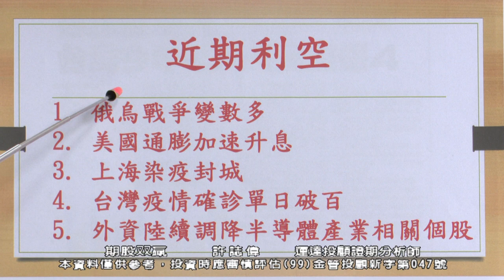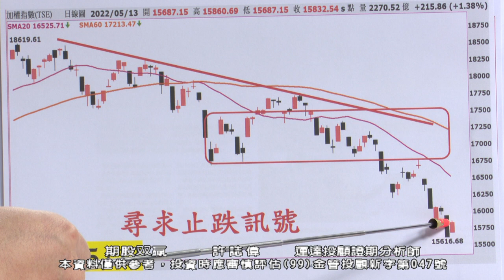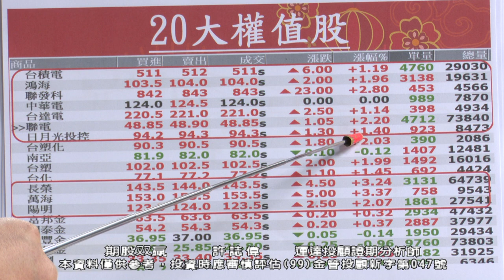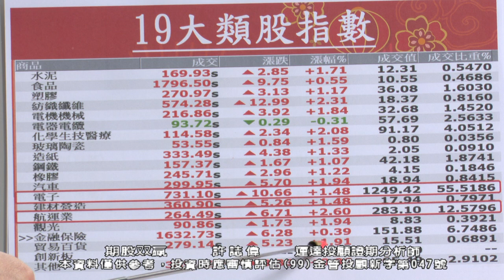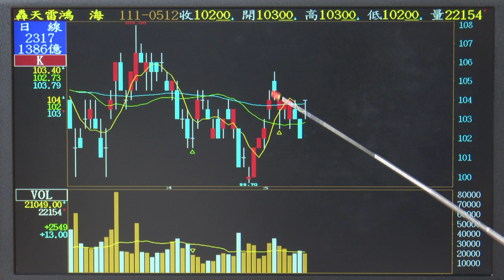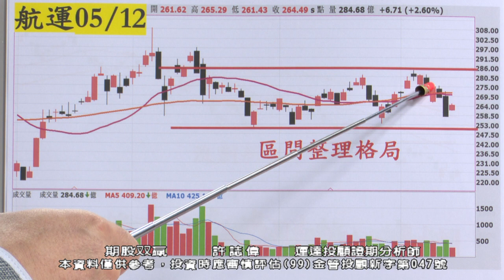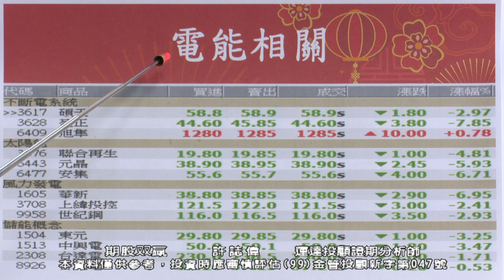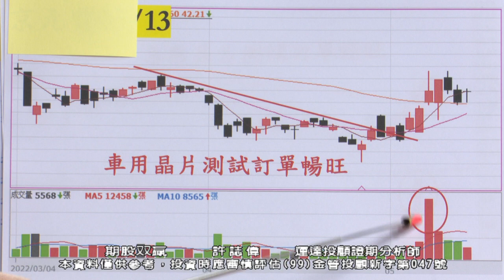20220513 2130 許誌偉 期股双贏